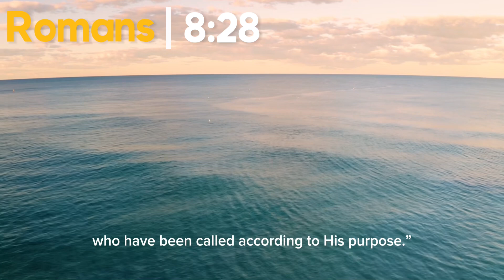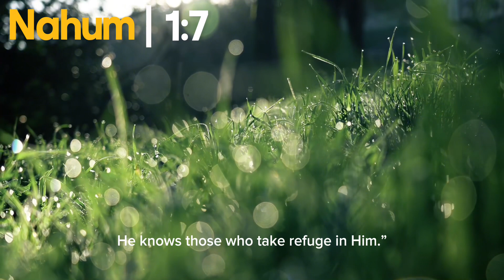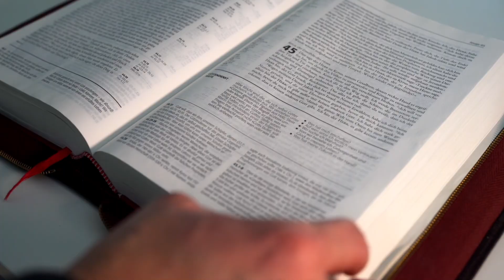Find Peace And Comfort In These POWERFUL & UPLIFTING Bible Verses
In times of uncertainty and conflict, these 26 bible verses will give you hope, faith in God’s plan and let you experience God’s eternal Love.
He is always with us, wherever we go and whatever we go through; He is right here right now to give us comfort and assistance.
Do not worry about life’s challenges, for He will take care of everything, no challenge is too big for our LORD.

Discover these timeless verses that offer hope and comfort during the most challenging of times.
Explore the unshakable promises of God's love, protection, and peace, and let them be a source of inspiration for you and those you care about.
Join us on this journey of faith and resilience.